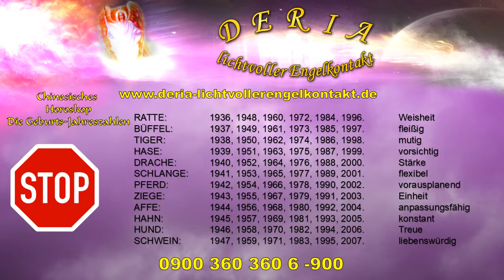08.03.2018 Chinesisches Horoskop Die Geburts-Jahreszahlen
Anhand der Jahreszahlen könnt ihr euer Geburtsjahr heraussuchen und somit habt ihr euer Tierkreiszeichen.

War dieser Beitrag, dieses Video für Euch hilfreich? Ich möchte mit meinen Beiträgen dazu anregen, dass Ihr euch traut, ...
Kommentare darüber abzugeben, ob es Euch gefallen hat. Oder, was Ihr gern wissen  möchtet, worüber ich berichten soll. Eure Meinung ist mir wichtig. Nur so kann ich Euch hilfreiche Berichte liefern. Eure Deria

Wer ist Deria ?
Ich werde mich Euch kurz vorstellen.

Ich, Deria, bin ein weltbekanntes Medium und begleite seit Jahrzehnten ratsuchende Menschen mit lichtvoller Kraft und Liebe.
Und das in allen Lebensbereichen, präzise, klar und mit der Hilfe meiner Engelschar. Meine Prognosen sind von höchster Qualität, egal um was es geht.

Ich biete an:
*** Lebenshilfe und Zukunftsberatung,
*** Geistheilung und spirituelle Energieübertragung
*** Lichtarbeit der neuen Zeit und Engelkontakte
*** Hellsichtiges Kartenlegen
*** Astrologie
*** Channeling
*** Traumdeutung und psychologische Hilfe
*** Beratung und Auflösung von Eheproblemen und Konflikten
*** Coaching
*** Seminare

In meiner Praxis behandle ich effizient bei jeder einzelnen Person folgendes:
Rückführungen (z. B. in frühere Leben, Auflösung von Blockaden und spezielle persöniche Probleme)

Hypnose  :
 ~ Magenband ohne OP
 ~ Fress- und Magersucht,
 ~ Rauchentwöhnung und Alkoholismus,
 ~ Ängste und Panikattaken und sonstige Phobien
 ~ Kinder- und Jugendhypnose (ADHS)

Seminare:
 *** Engelseminare
 *** Meditationen (einzeln und in der Gruppe)

und zu finden bei facebook, you tube und twitter

Herzlichst
  Deria